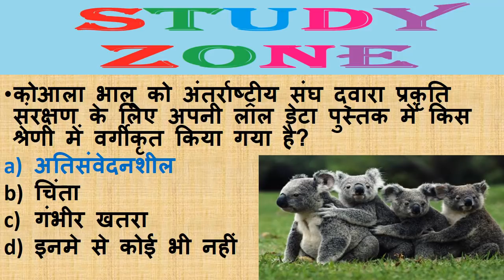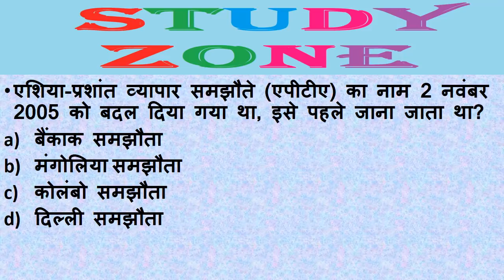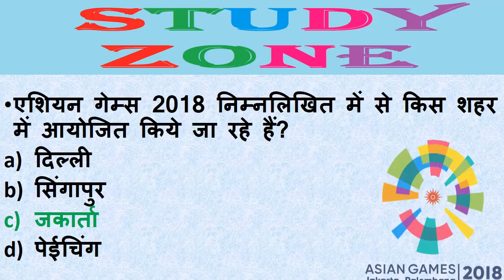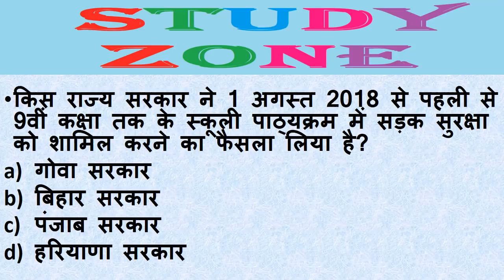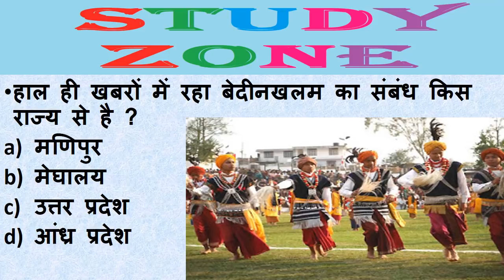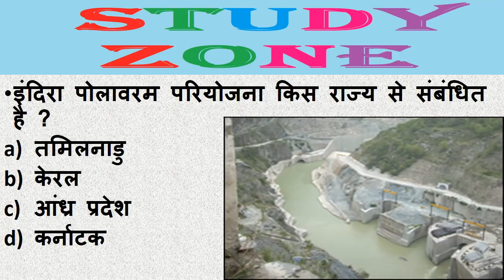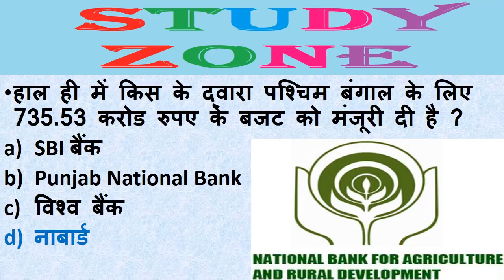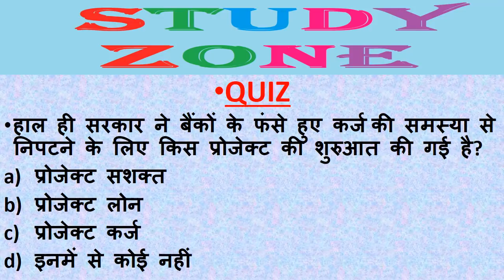Next Dose #15 | 5 JULY 2018 Current Affairs Daily Current Affairs Current Affairs In Hindi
5 JULY 2018 Current Affairs  Daily Current Affairs  Current Affairs In Hindi  Study Zone